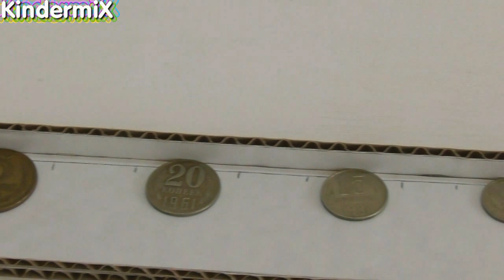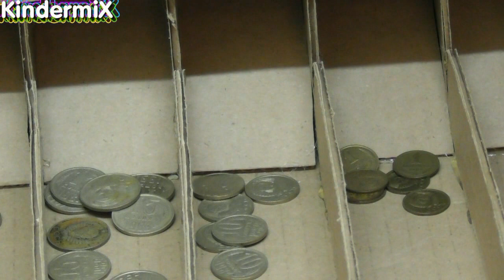DIY Coin Sorting Machine from Cardboard